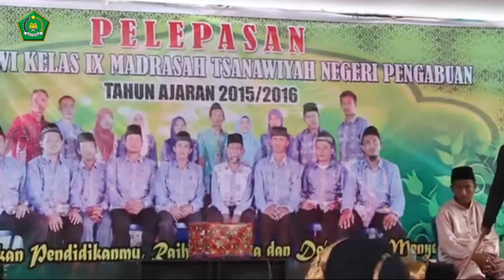Pelepasan MTsN Pengabuan Tahun Pelajaran 2015/2016 (Teluk Nilau, Tanjung Jabung Barat)